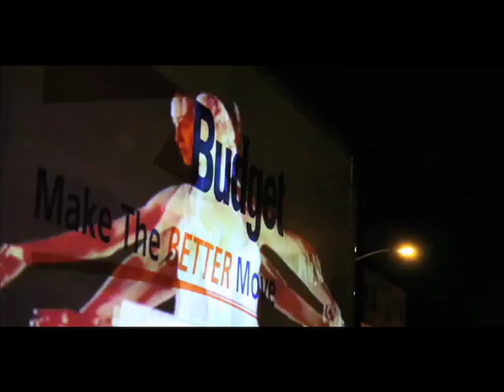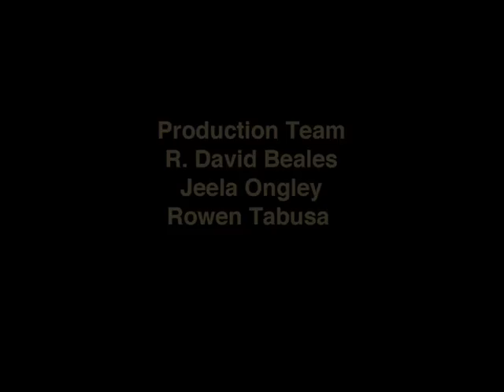Strand of Icons: Urban Art in the Big Apple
Stephanie Gumpel investigates how artists present dance and performance using video, and how projecting these images could create a new way of presenting performance art.